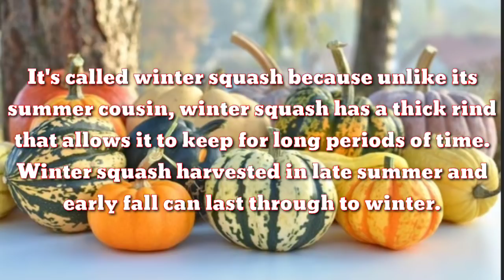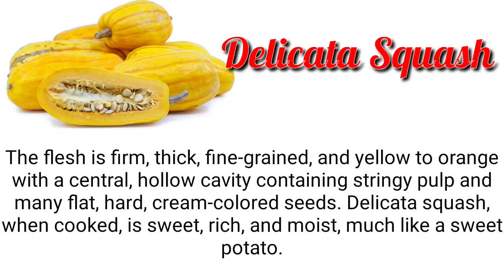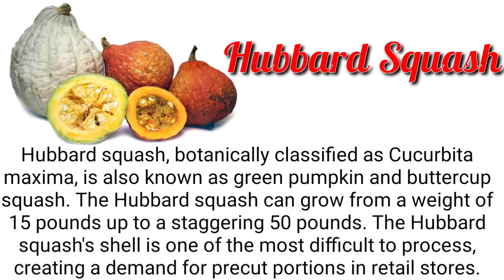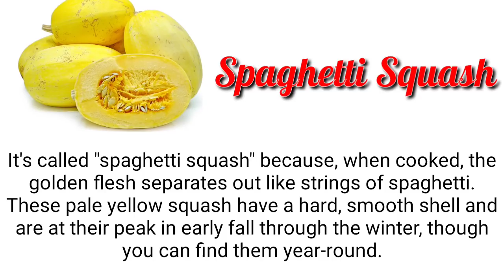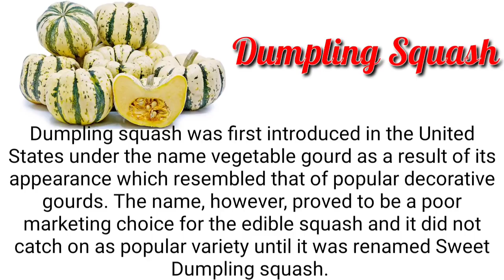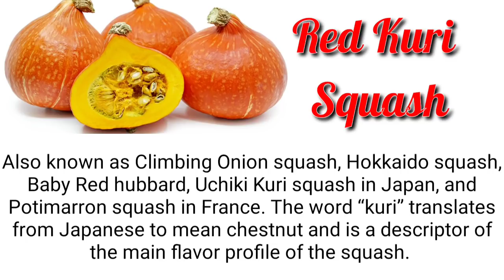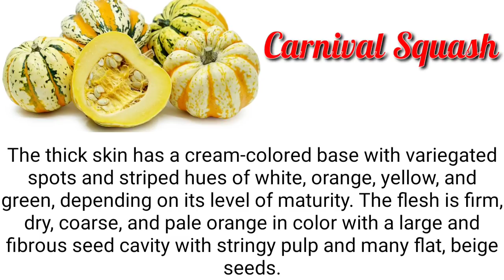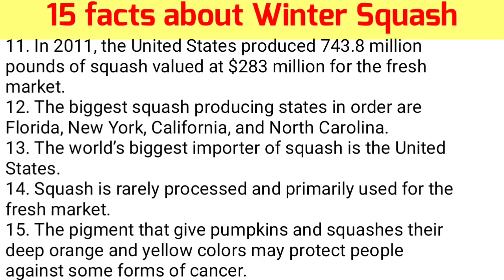WINTER SQUASH | Origin | Varieties | Facts | Health Benefits